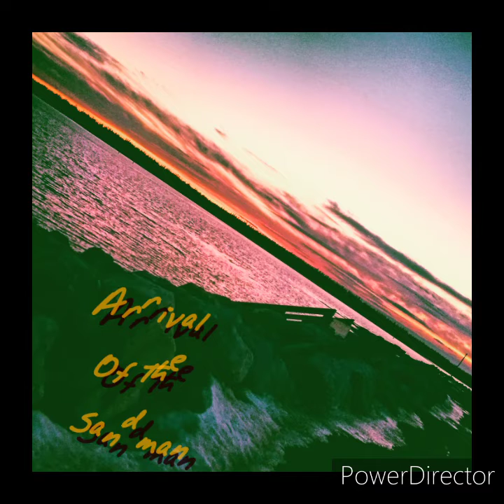Arrival Of The Sandman